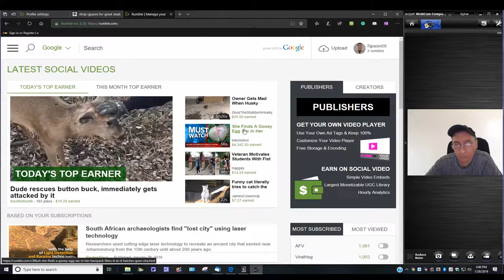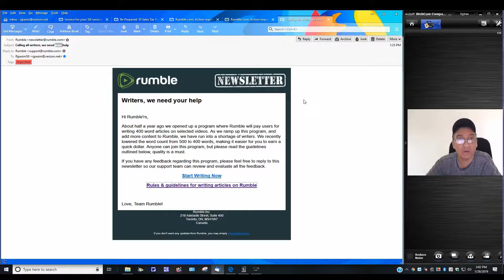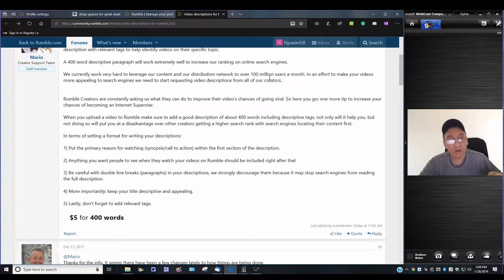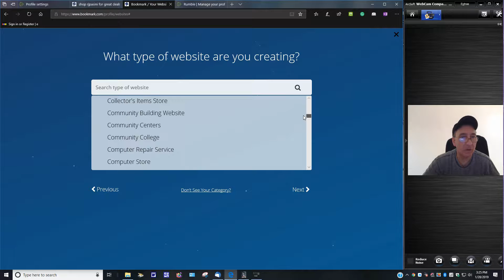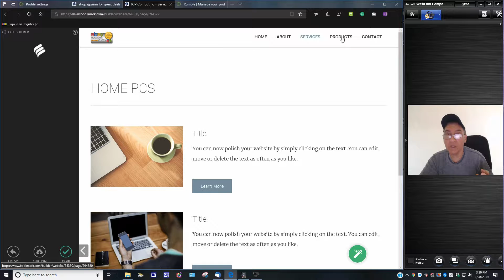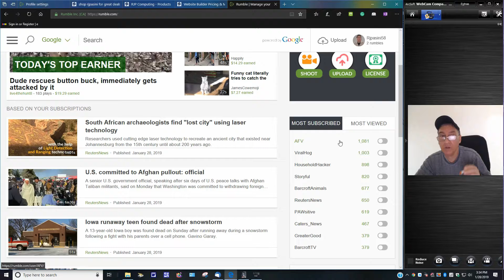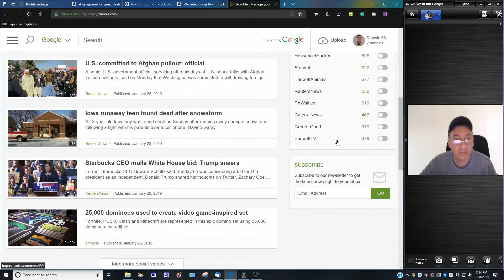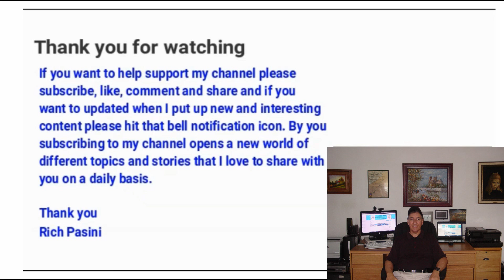Every Day Vlogging With Rich Pasini For January 28 2019